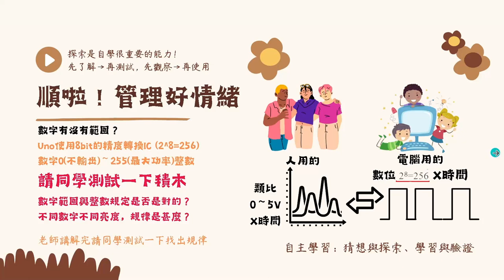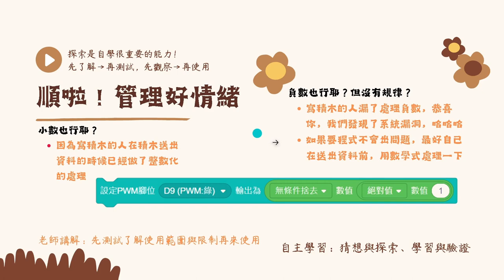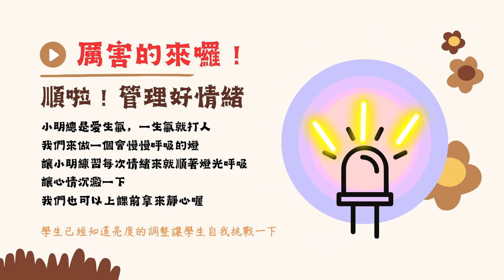Quno-呼吸燈03-先觀察再使用與專題製作